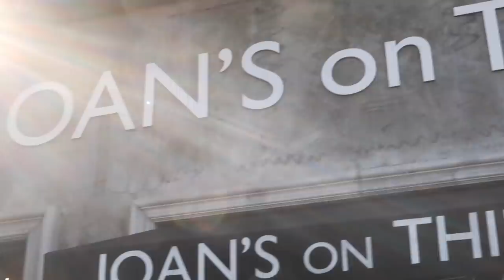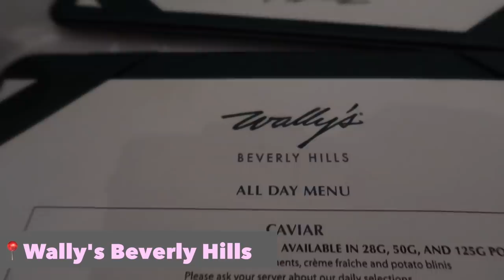LA VLOG! Part 1 | Julia & Hunter Havens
LA Vlog is finally here! We had too much footage that we split it into 2 separate vlogs so we hope you guys enjoy our LA shenanigans :)